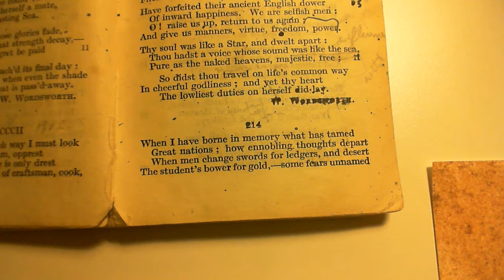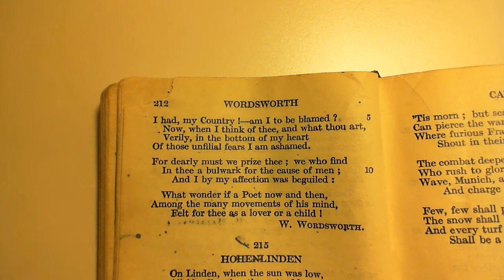When I have borne in memory - W. Wordsworth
214 When I have borne in memory
The two-hundred and fourteenth poem in the collection.